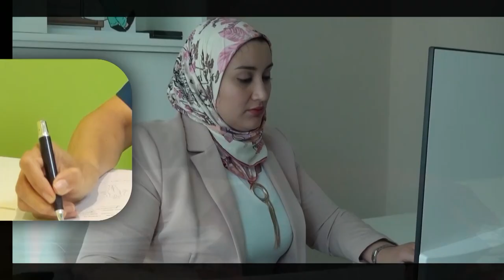Mr Mahmoud owner of Super Pack Plastic Bags